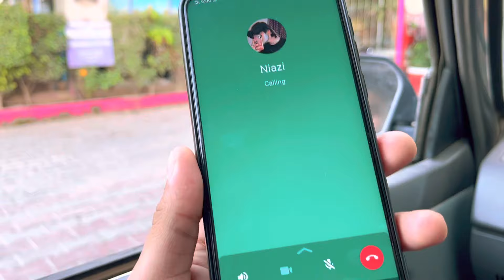Madni boys together Vlog | 13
Madni boys Gathering After so long time 😂😂